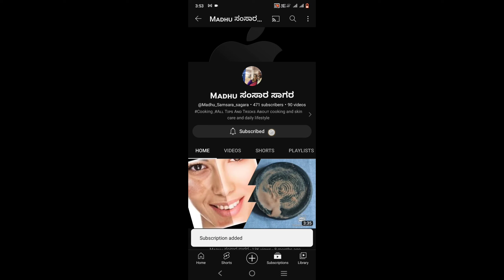ಚಪಾತಿ,ಪೂರಿ,ಇಡ್ಲಿ-ದೋಸೆ,ಬಿಸಿ ಅನ್ನಕ್ಕೆ,ಸೂಪರ್ ಕಾಂಬಿನೇಷನ್ cara-cara ಟಮೋಟೊ ಚಟ್ನಿ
#Madhu Samsara Sagara
##4 ಉಳಿತೊಮೊಟೊ
#ದೊಡ್ಡ ಗಾತ್ರದ ಒಂದು ಈರುಳ್ಳಿ
#ಜೀರಿಗೆ ಒಂದು ಸ್ಪೂನ್
#ಮೆಣಸಿನಕಾಳು 10
#ದೊಡ್ಡ ಗಾತ್ರದ ಎರಡು ಚಮಚಎಣ್ಣೆ
##ಹಸಿಮೆಣಸಿನಕಾಯಿ ಎರಡ್ರಿಂದ ಮೂರು
#ಬೆಳ್ಳುಳ್ಳಿ ಒಂದು ಗೆಡ್ಡೆ
#ಒಗ್ಗರಣೆಗೆ ಎಣ್ಣೆ, ಸಾಸಿವೆ ಎರಡು ಒಣ ಮೆಣಸಿನಕಾಯಿ, ಕರಿಬೇವು ಸೊಪ್ಪು
#ರುಚಿಗೆ ತಕ್ಕಷ್ಟು ಉಪ್ಪು
#ಅಚ್ಚಕಾರದ ಪುಡಿ ಒಂದು ಸ್ಪೂನ್ ಅರಿಶಿಣದ ಪುಡಿ ಅರ್ಧ ಸ್ಪೂನ್